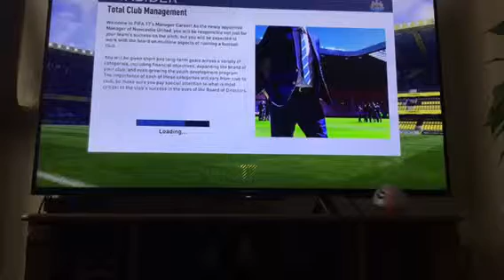Fifa 17 Career Mode S1E1 WHAT A GOLAZO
Watch until the end because something great happens in the 90th Minute!